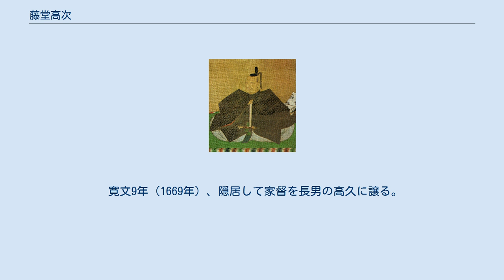藤堂高次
藤堂 高次（とうどう たかつぐ）は、伊勢津藩の第2代藩主。
藤堂家宗家2代。
 慶長6年（1602年）、当時伊予今治藩主であった藤堂高虎の嫡男として誕生した。
 高虎にはなかなか実子ができなかったため、丹羽長秀の子を養嗣子・高吉として迎えていた。
高虎が46歳のとき、ようやく実子である高次が生まれ、寛永7年（1630年）、高虎が病死すると高次がその跡を継ぐこととなった。
なお、高吉は寛永9年（1632年）に今治から伊勢に転封されたが、寛永13年（1636年）に高次の命令で伊賀名張へ転封、名張藤堂家を興した。
高次は自分の地位を脅かす存在として高吉を危険視し、享保年間まで名張藤堂家と本家との対立は続くこととなった。
 寛永9年（1632年）の江戸城二の丸、寛永16年（1639年）の江戸城本丸消失後の復興、慶安5年（1652年）の日光の大猷院霊廟（徳川家光の霊廟）などの数多くの石垣普請を行った。
ところが津藩はこれらの石垣普請の負担により財政が極度に悪化し、高次は年貢増収による財政再建を図って新田開発を積極的に奨励するなどの改革に努めた。
しかしなおも江戸幕府の普請費用を積極的に負担したため、財政はさらに悪化の一途をたどっていった。
 寛文9年（1669年）、隠居して家督を長男の高久に譲る。
延宝4年11月16日（1676年12月20日）に死去した。